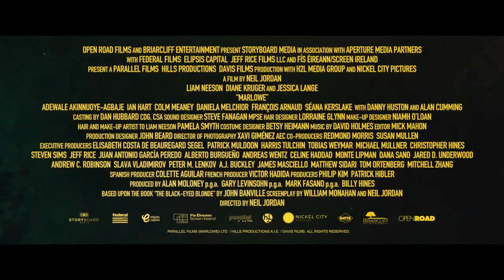Марлоу (Лиам Нисон) Русский трейлер Фильм 2023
Русский трейлер фильма "Марлоу" (2023) с Лиамом Нисоном в главной роли.

• Оригинальное название: "Marlowe"
• Жанр: триллер, детектив
• Страна: США, Ирландия
• Режиссер: Нил Джордан
• Актеры: Лиам Нисон, Дайан Крюгер, Адевале Акинойе-Агбаже, Джессика Лэнг, Колм Мини

Неприятности в делах и одиночество частного детектива Филипа Марлоу не сулят в будущем ничего хорошего. Но появляется ослепительная блондинка, которая просит найти ее бывшего. Поиск возлюбленного прекрасной незнакомки оказывается лишь малой частью большой загадки.